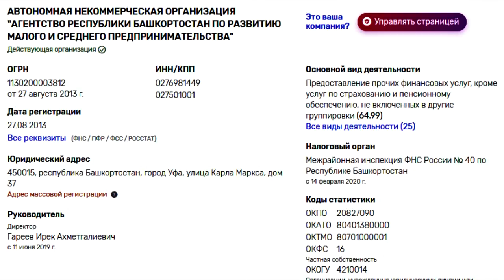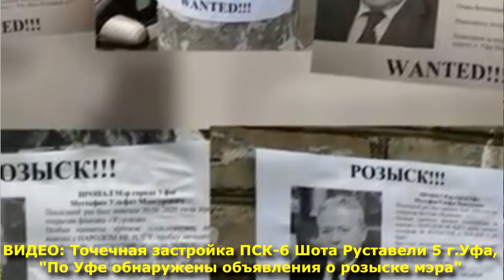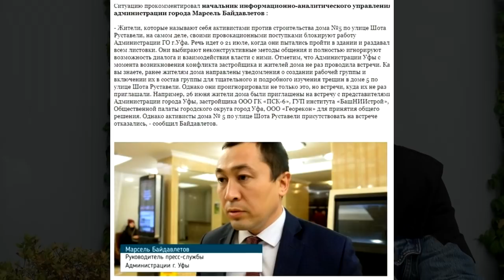"Башкирия: сезон обысков". "Открытая Политика". Выпуск - 220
Хронометраж времени:
00:13 - Сезон обысков;
07:29 - Рамиля Саитова перешла черту?;
11:21 - Мэр в розыске;
16:13 - Строим палатки вместо домов!;
24:31 - Врём и не краснеем...